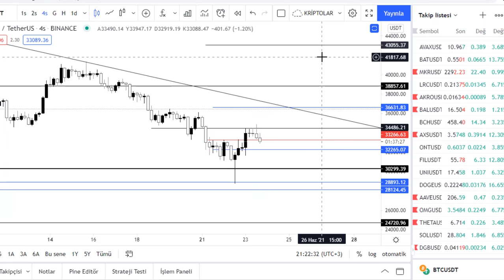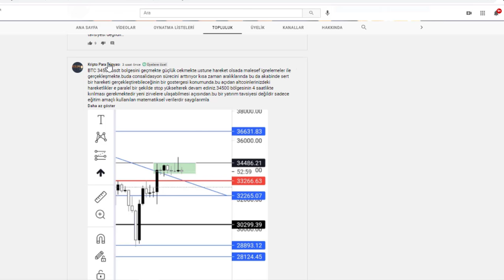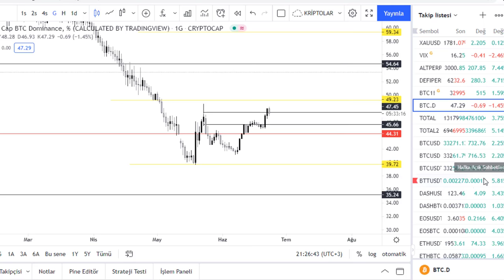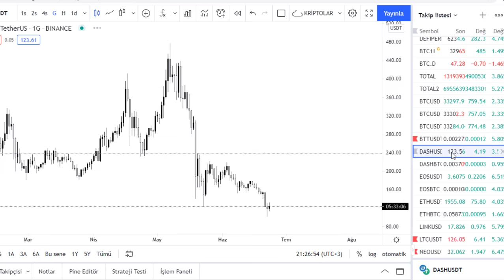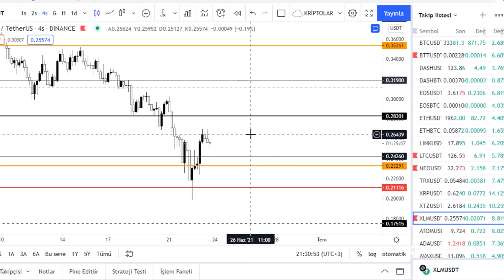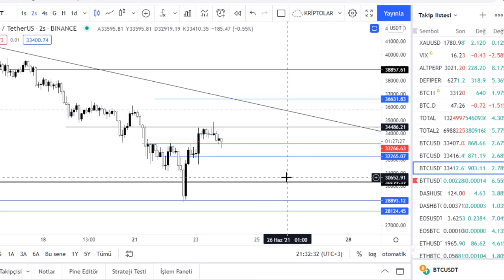BİTCOINDE VE ALTCOINLERDE TAHLIKE GECTI MI? BTC SON KALEYI KIRMAZ ISE ALTCOINLERI KIMSE TUTAMAZ! XRP